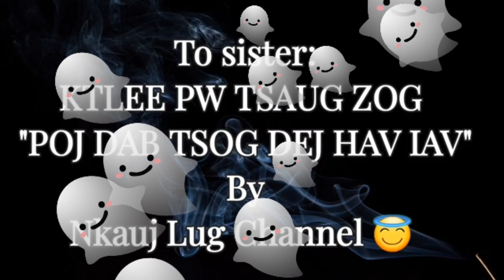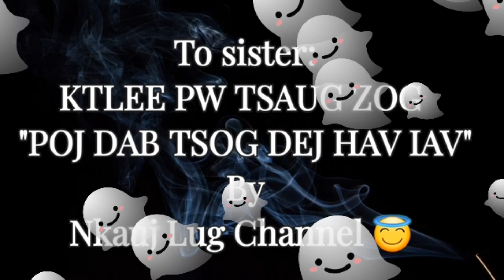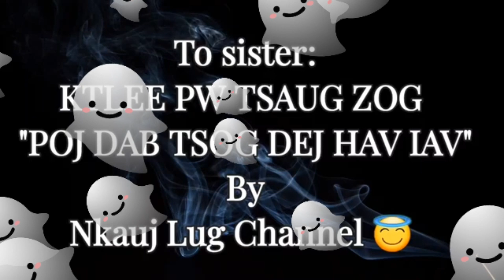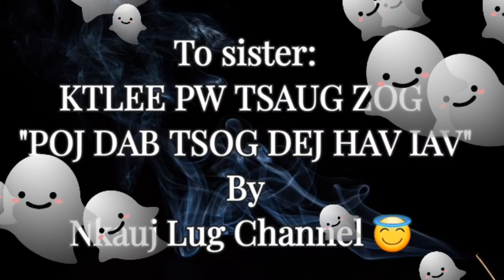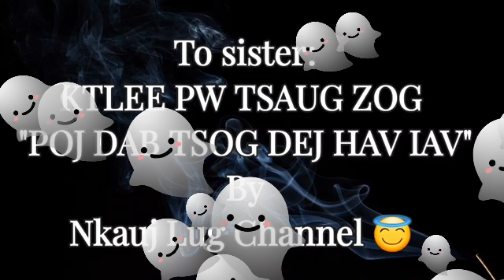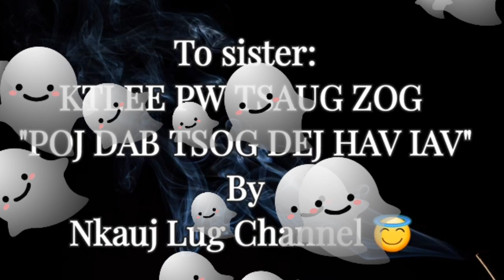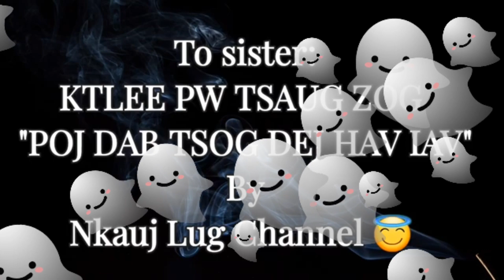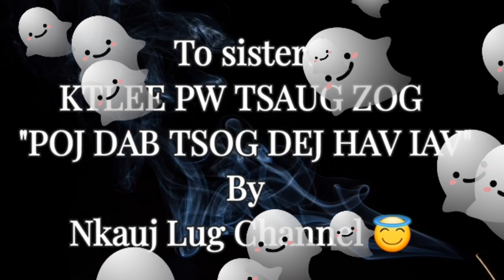Special FT. Nkauj Lug Channel | Poj Dab Tsog Dej Hav Iav | True Scary Story by Sister Nkauj Lug